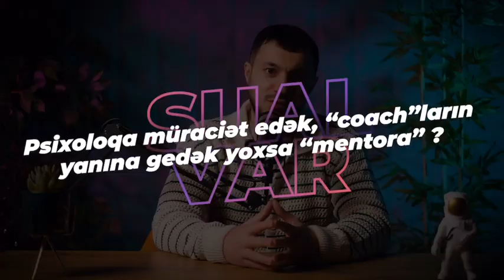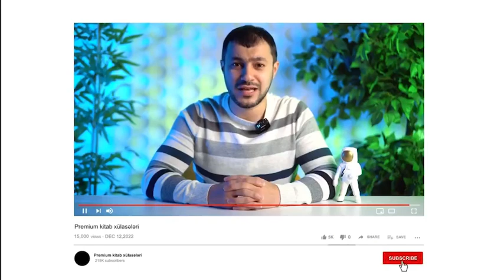Psixoloq,kouç yoxsa mentor?